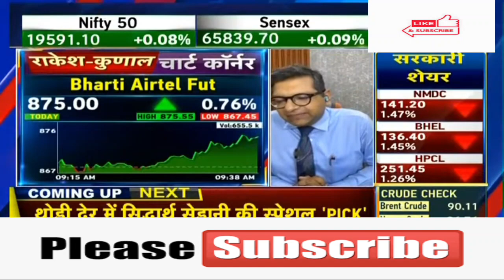Bharti Airtel Ltd 🤩 Bharti Airtel Ltd 💥🤩Bharti Airtel Ltd 🤩 🥳Bharti Airtel Ltd 💥Bharti Airtel Ltd